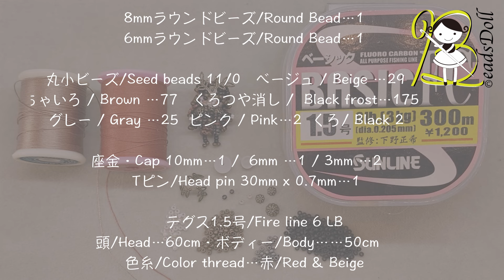ビーズドールレッスン【豆将軍・Little shogun 】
頭に8mm、身体に6mmのラウンドビーズを使用した
ビーズドール”豆将軍”です。
兜の前たて(飾り)が横に靡いているのはご愛嬌。

芯にするビーズにビーズを巻きつけて所々に凹凸を作りながら
成形します。作業にビーズ針は必須です。

作業工程が多いのが少し大変です。
綺麗に作るコツはテグスが緩まないようにすることです。

材料
8mmラウンドビーズ/Round Bead…1
6mmラウンドビーズ/Round Bead…1

丸小ビーズ/Seed beads 11/0   ベージュ / Beige ･…29
 ちゃいろ / Brown …77   くろつや消し /  Black frost…175
グレー / Gray ･…25  ピンク / Pink･…2  くろ/ Black ･･2

座金・Cap 10mm…1 /  6mm …1 / 3mm …2
Tピン/Head pin 30mm x 0.7mm…1

テグス1.5号/Fire line 6 LB
頭/Head…60cm・ボディー/Body……50cm
色糸/Color thread…赤/Red & Beige

チューリップビーズステッチ針＃12/0.35mmX47.5mm / MIYUKIビーズ針K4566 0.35mmX51mm
(もしくは市販のビーズ針)
ハサミ・ヤットコ・ツイーザー

Beadsdoll はAmazonのアソシエイトとして適格販売により収入を得ています。

その他の作品も含め詳しい解説と製図は下記HPでもご覧いただけます。
動画リリースとタイムラグがある作品もございます。

自己紹介
ある日大きめのビーズをシードビーズで囲んでいた時に立体化という閃きを得て誕生したオリジナル手法で作る手のひらサイズのビーズドールの作り方を紹介しています。
ビーズ歴は